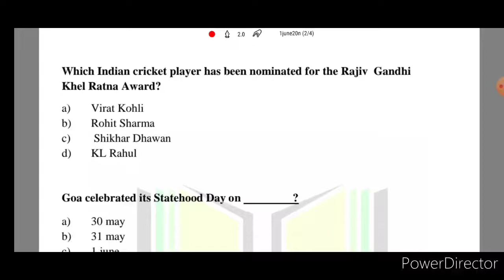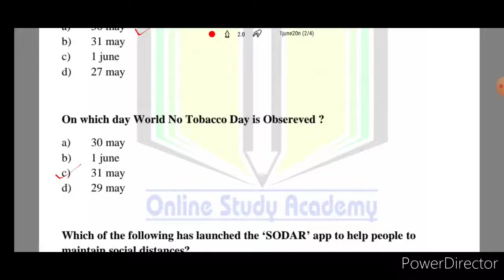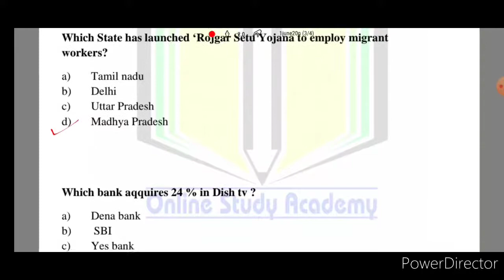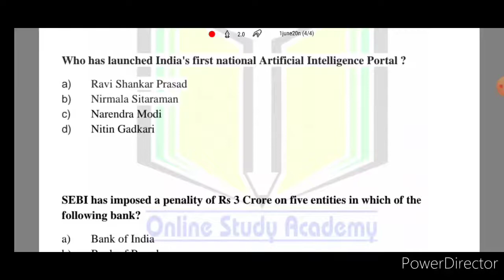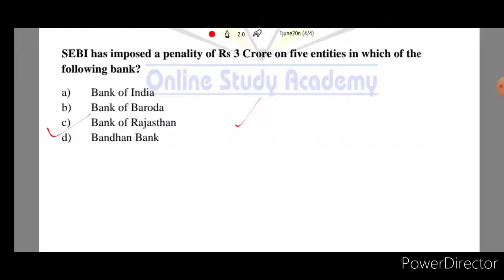Daily Current Affairs | 1 June 2020